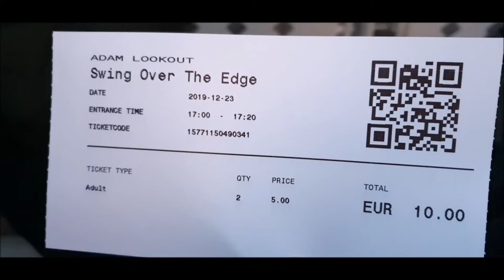Extreme Over EDGE SWING || Europe's Highest Swing || A'Dam Lookout || Amsterdam- NL || Chitra_world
‘Over the Edge’ is Europe’s highest swing on A’DAM LOOKOUT’s sky deck. Daredevils and trill seekers swing back and forth at a height of 100 meters over the edge of the A’DAM Tower with Amsterdam under their feet. Enjoy the view of the city while the adrenaline flows through your veins.

More information and tickets can be found on A'DAM LOOKOUT's
A'DAM lookout is located in the A'DAM tower. The crown and top layers contain an iconic observation point with 360º panoramic view.
Swing Off The Edge At A'dam Lookout In Amsterdam.

Why walk around Amsterdam when you can swing on it? Enjoy a fantastic 360˚ view of Amsterdam or head to the observation deck, where you will enjoy views of the amazing historical center, the pulsating port, the unique Dutch landscapes and the famous Amsterdam canals.
Adam Toren and Over The Edge, Europe's highest swing (360 view).
360 view from the 'Adam Toren' and Europe's highest swing 'Over The Edge' in Amsterdam, The Netherlands.